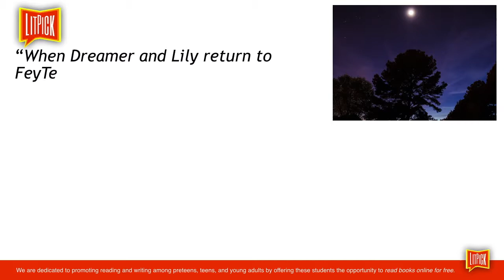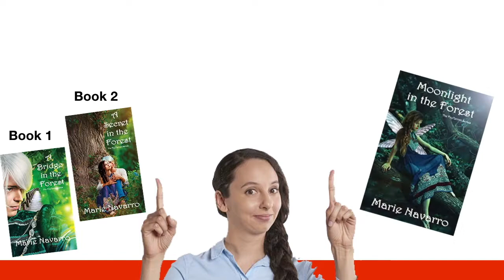Moonlight in the Forest by Marie Navarro Video Book Review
Moonlight in the Forest by Marie Navarro